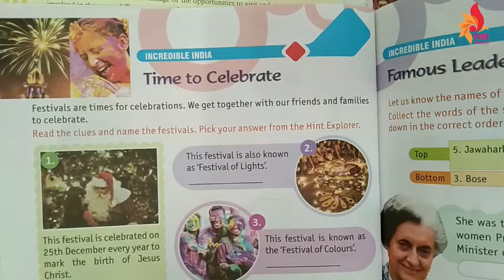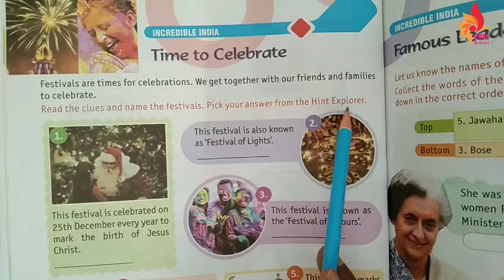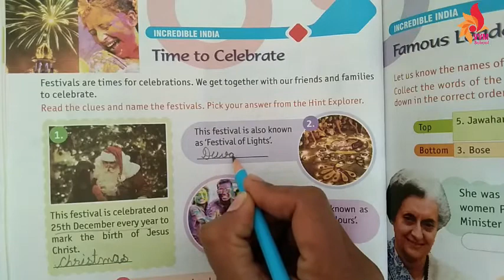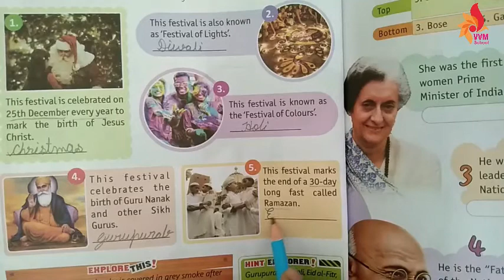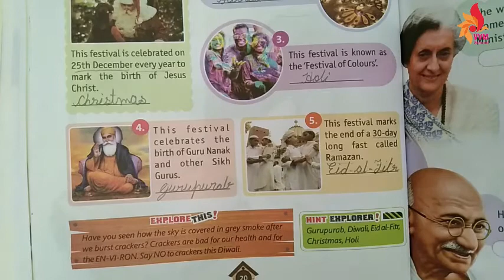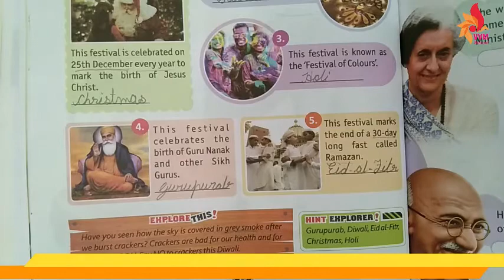CLASS 1 CHAP 14 GK TIME TO CELEBRATE